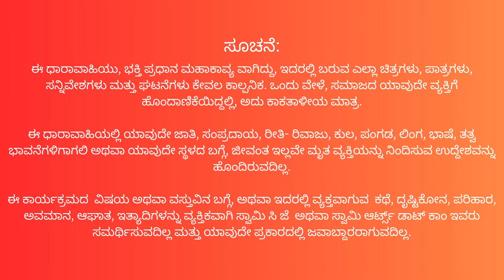Mahabharata Kannada Episode 7 ( ಮಹಾಭಾರತ ತೈಲ ವರ್ಣ ಚಿತ್ರಗಳು ಕಥೆಯ ಸಮೇತ (ಸಂಚಿಕೆ - 7) ಕೃಷ್ಣನ ಲೀಲೆಗಳು.)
ಮಹಾಭಾರತ ತೈಲ ವರ್ಣ ಚಿತ್ರಗಳು ಕಥೆಯ ಸಮೇತ (ಸಂಚಿಕೆ - 7)

ಕೃಷ್ಣನ ಲೀಲೆಗಳು.

The Mahabharata is an ancient Indian epic where the main story revolves in and around the cousins of Kuru dynesty - the Pandavas and Kauravas - who, fought each other in Kurukshetra War for the throne of Hastinapura.
There is another dynasty by the name Yadavas, Lord Sri krishna who is from Yadava dynasty plays an important role to help Pandavas to get the throne of Hastinapura.
We begin this story from Shantanu who is the king of Kuru Dynasty.
Characters in Mahabharata: Sri Krishna Or Keshava, Lord Ganesha or Gajanana or Ekadanta, writes the epic as described by Vyasa maharshi, BHeeshama Or Devavrata, Arjuna, Yudhistira, Bheema, Nakula, Sahadeva, Karna,Shalya,Kunti, KuntiBhoja, Dhuryodhana, Dushyasana, Yuyutsu, Shakuni, Dhrutarastra, Gandhari, Vidhura, Dronacharya Or Drona, Kripacharya Or Kripa, Ashwathama, Subhadra, Drowpadi Or Panchali, Veda Vyasa Or Vyasa Maharshi, Ghatodgaja, Hidamba and Hidambi, Purochana, Bakasura, Trigartha, Abhimanyu, Virata, Uttara and Uttare, Yaksha, Lord Shiva, Lord Hanuman or Anjaneya, Ghandeeva, Pashupathastra, Brahmastra, Vasavi Astra, Sarpastra, Uloopi, Chitrangadha, Dasharaja, Satyavathi, Vichitraveera, Chitrangadha, Lord Agni, Lord Indra, Lord Varuna, Apsara, Gandharva, Heavenly abode, Jaanapadi, Parashara or sage parashara, janapada, Kuru, Pandava, Kourava, Susharma, Sharadhvana, barbarika, Jarasandha, Keechaka, Shishupala, Dharmaraja, Partha, Kamsa, Ugrasena, Nanda, Yashodha, Devaki, Balarama, Kuchela, Kaalinga, Jatakasura, Putani, Adishesha, King Cobra, Gopika, Gopala, Ganga or Gange, Shanthanu Or Shantanu, Maayasura, Sage Kindham and his wife, Ambe, Ambalika and Ambike or Ambika, kanka, valala, Brihannale or brihannala, tantipala, granthika, bhrahmin, Sage Durvasa, Maadri or madri from Madra kingdom,  Dhrustadyumna, Shikhandi or Shikandi, Sons of Panchali,
Major Incidents: Birth of Pandavas, sri krishna and kouravas. Dice game, Dyta kreede. Vanavasa, ajnatavasa. Kurukshtra war,
Art and Paintings and styles: Oil Paintings, oil on canvas, used different styles of Oil paintings, wet on wet oil paintings, wet on dry stye, realism, photo realism, expressionism, impressionism, some times taste of abstract (very Rare), surrealism: dream kind of art of fantasy, Not used acrylic paintings and water paintings, strictly used oil paintings, all painting sizes are uniform 30" by 24" or 30 inch by 24 inch, project duration was 5 years, All paintings are done by Mr. Swamy C J, over 178 master pieces of Mahabharata or Mahabharata epic which was a real story happened in India some 5000 years back, All these paintings are presented After every episode you see the paintings We may try to provide the art prints of Mahabharata or Mahabharata art prints available for you. Prints may be of life size that is 30 by 24 inches or 30"by24" or 15 by 12 inches or 15"by12", all paintings are on high quality canvas, These paintings stretched and stopped with 178 Mahabharata paintings,

Mahabharata Paintings with story narration by Swamy C J, References:
These paintings are made with the reference of Mahabharata Story and literature, Bhagavad Gita literature. It is the result of conscious and continuous efforts by Swamy C J, Paintings and story narration is from Mr. Swamy C J. This series is framed at 39 episodes in Kannada, Hindi and English Languages to begin with. Later it can also be framed in many other languages,